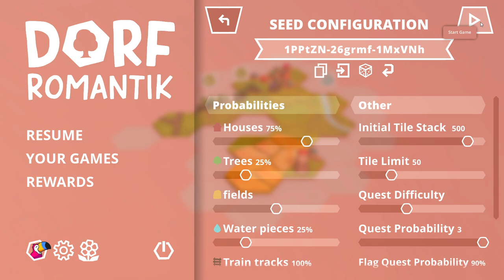Dorfromantik CZ - Plná verze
═╣ STREAMY ╠═

═╣ PODPORA KANÁLU ╠═

═╣ ZÁZNAMY STREAMŮ ╠═

═╣ POPIS ╠═

Dorfromantik je mírumilovná stavební strategie a logická hra, kde vytváříte krásnou a stále rostoucí vesnickou krajinu pokládáním políček. Prozkoumejte řadu barevných biomů, objevujte a odemykejte nová políčka a dělejte úkoly, abyste naplnili svůj svět životem!

═╣ MOJE SESTAVA ╠═

Paměť ► 32GB
Graf. karta ► RTX 2080 Super 8GB
SSD ► 1TB
HDD ► 2TB

═╣ SOCIÁLNÍ MÉDIA ╠═

═╣ SPŘÍZNĚNÉ KANÁLY ╠═

═╣ PRAVIDLA KOMENTÁŘŮ ╠═

1) Žádné vulgarismy a urážky.
2) Žádné trollování a flame.
3) Žádné spoilery.
4) Žádná politika.
5) Žádný backseat gaming.